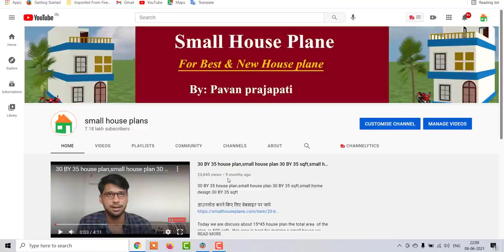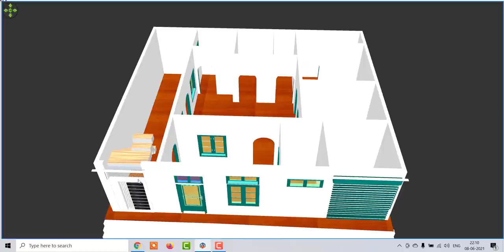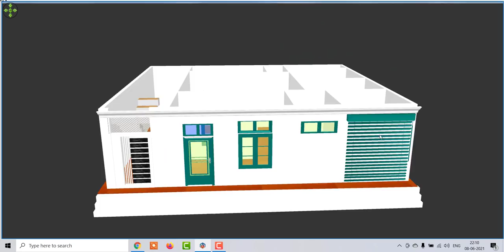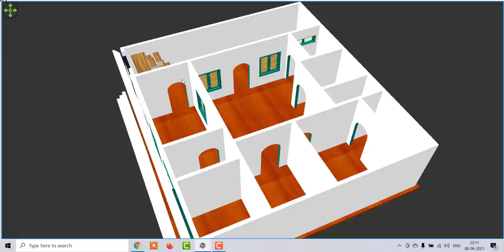simple house plans with 2 bedroom, village house plan with 2 bedroom, single story home design